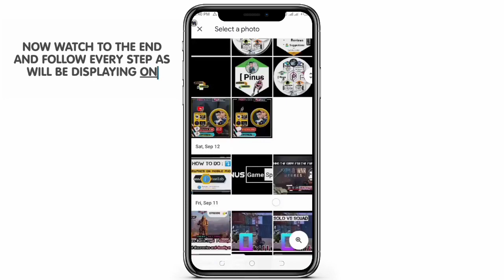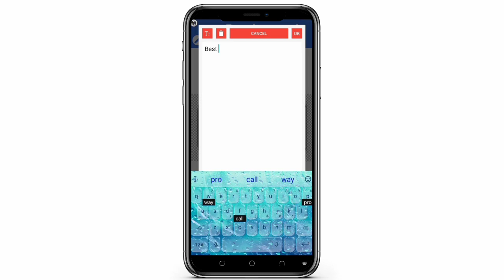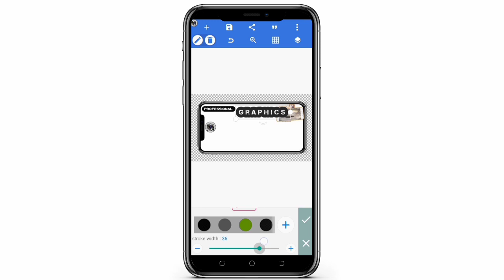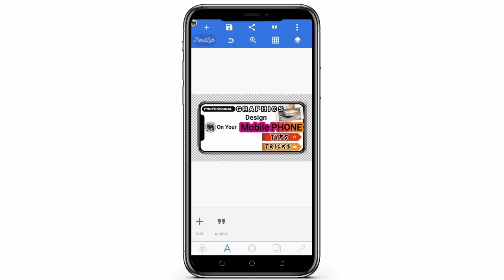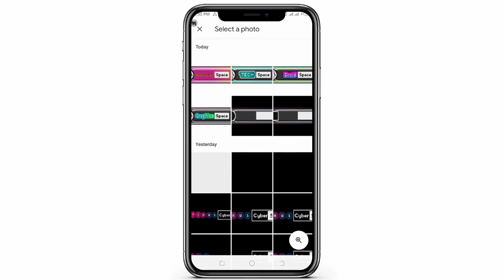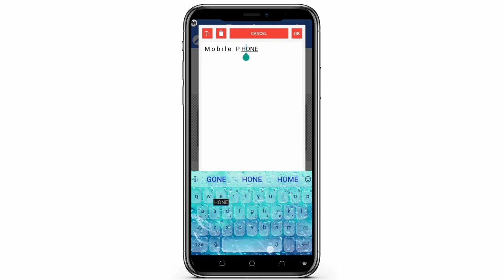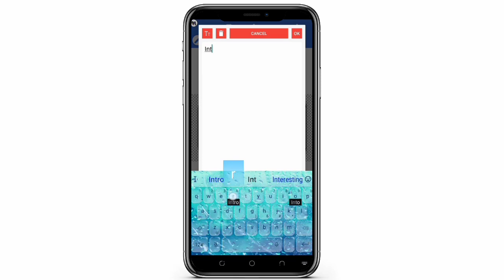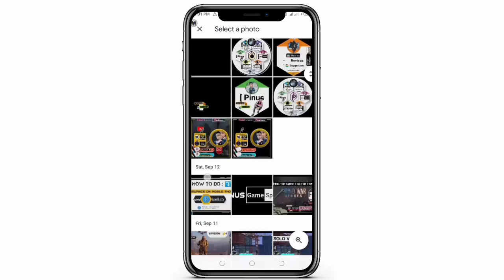How to make Professional thumbnails with Pixellab on Android | cool YouTube thumbnail with mobile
Hi guys welcome to another episode of professional graphics design on mobile using
In today's episode I'll be showing you how to design a cool thumbnail for youtube videos

file name : PinusGraphic[space Png Design Elements.zip

🤐zip password : pinuscyberspace

Credits : 🎶
Track :
TheFatRat & Anjulie - Close To The Sun